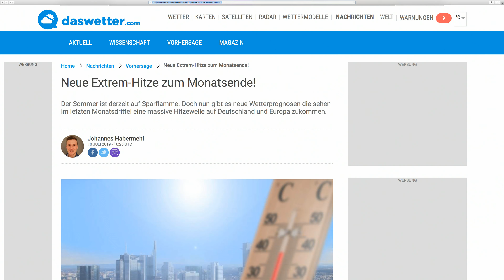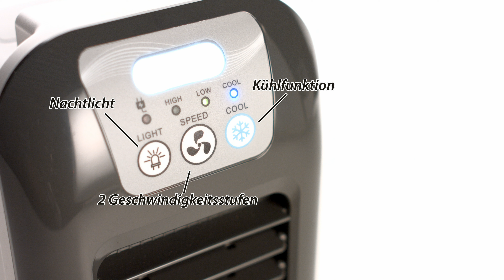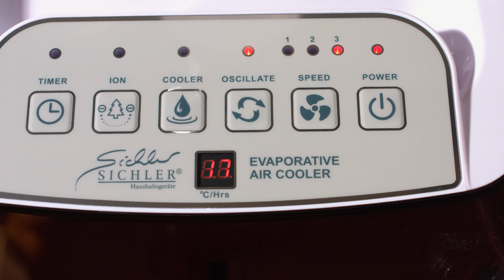Greifen Sie zu, bevor auch wir keine Luftkühler mehr haben! Mit Katie Steiner (Juli 2019) 4K UHD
In diesem Video zeigen Katie Steiner und Andreas Rogotzki alles rund um Mini Luftkühler & Raumkühler.

(00:01:00) Sichler Mini Klimaanlage: Mini-Tisch-Luftkühler V3 mit Filter-Heber, LED, 3 Stufen, 5 Watt, USB (Mobile Mini Klimaanlage)
Sorgen Sie zu Hause und unterwegs für frische Luft und bunte Lichtstimmung
* Generation 3 mit Filter-Heber zum Schutz vor Schimmel bei Nichtbenutzung
* Hintergrund beleuchtete Front mit einstellbaren Milchglas-Lamellen
* LED-Stimmungslicht in 7 Farben
* 3 Ventilator-Stufen mit Luftbefeuchtungs-Funktion
* Filter befreit die Luft von Staub und Fasern
* Stromsparender USB-Betrieb, auch per Powerbank oder Solar
* 3 Ventilator-Stufen mit Luftbefeuchtungs-Funktion
* Wie eine frische Meeresbrise: ideal auch direkt am Bett oder Schreibtisch
* Vertikaler Luftstrom über Luftlamellen manuell einstellbar
* Austauschbarer Filter: befreit angesaugte Luft von Staub und Fasern
* Funktion zum Anheben des Filters aus dem Wassertank: vermeidet Schimmelbildung am Filter
* LED-Stimmungslicht in 7 Farben: grün, rot, weiß, hellblau, gelb, lila und dunkelblau, einzeln und Farbwechsel-Modus
* Einfache Bedienung über 3 Tasten für ein/aus, Geschwindigkeit und LED
* Wassertank-Kapazität: 550 ml
* Leistungsaufnahme: max. 5 Watt
* Stromversorgung: per USB (Netzteil bitte dazu bestellen)
* Farbe: weiß
* Tisch-Luftkühler LW-105 V3 inklusive USB-Kabel und deutscher Anleitung- Außerdem relevant oder passend zu: Klimageräte und Ventilatoren, Kühlen, Tragbares Klimagerät, Wohnwagen, mobil, Lufterfrischer, Wasserkühlung, Klimaanlagen, Luftreiniger, Luftkühlung

(00:02:00) Sichler Luftkühler mit Wasser (Luftkühler Würfel) - statt 129,90 EUR jetzt 69,95 EUR

(00:03:00) Sichler Mini Luftkühler: High-Power-Akku-Luftkühler mit Wasserkühlung, 26 Watt, 150 ml/Std. (Mobile Klimaanlage Akku)
Schnelle Erfrischung auch unterwegs: dank Akku-Betrieb bis zu 4 Stunden
* Kühlt sparsam durch Verdunstung mit Wabenfilter
* Befeuchtet und reinigt die Luft
* Mobil dank Akku-Betrieb
* Leicht zu transportieren dank Tragegriff
* Leiser Betrieb
* Kühlt, reinigt und befeuchtet die Luft an heißen Sommertagen und -nächten
* Ideal für Schlafzimmer, Balkon, Terrasse oder beim Camping
* Kühlt die angesaugte Luft um bis zu 4 - 5 C herunter
* Filtert Staub und Fasern aus der Luft
* Übersichtliches Bedienpanel: 2 Geschwindigkeiten einstellbar
* Verdunstungsvolumen: 150 ml/Std.
* Luftvolumen: 300 m³/Std.
* Luftgeschwindigkeit: 3,5 m/Sek.
* Leiser Betrieb: unter 60 dB
* Geringer Energieverbrauch: erzeugt Verdunstungskälte mit Honeycomb-Technologie
* Leistungsaufnahme: 26 Watt
* Stromversorgung: 230 Volt (Eurostecker) oder integrierter Akku mit 6 Ah für bis zu 4 Stunden Laufzeit
* Abnehmbarer Wassertank: 1,2 Liter
* Luftkühler inklusive deutscher Anleitung- Außerdem relevant oder passend zu: Klimageräte und Ventilatoren, Ventilator mit Kühlakku, Kühlen, Air Cooler Fan, Klimaanlagen, Luftkühlung, Klima Auto, Kühlung, Lüfter, Kühler

(00:04:00) Sichler Kühlgerät (Wasser Luftkühler) - statt 129,90 EUR jetzt 59,95 EUR

(00:05:00) Sichler Aircooler (Klimagerät mit Wasserkühlung) - statt 129,90 EUR jetzt 69,95 EUR

(00:06:00) Sichler Raumkühler (Luftkühler mit Wasserkühlung) - statt 169,90 EUR jetzt 86,95 EUR

(00:07:00) Sichler Ventilator mit Kühlung (Luftkühler Ventilator) - statt 299,90 EUR jetzt 149,95 EUR

(00:08:00) Sichler Klimageräte (Luftkühler Klimageräte) - statt 299,90 EUR jetzt 269,95 EUR